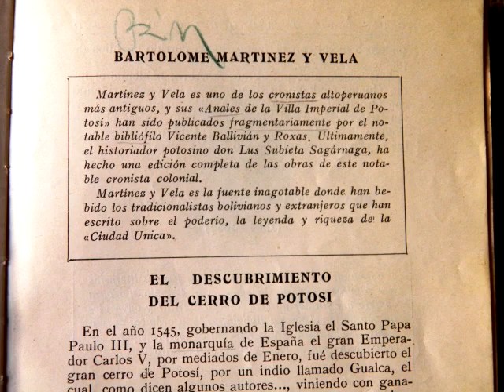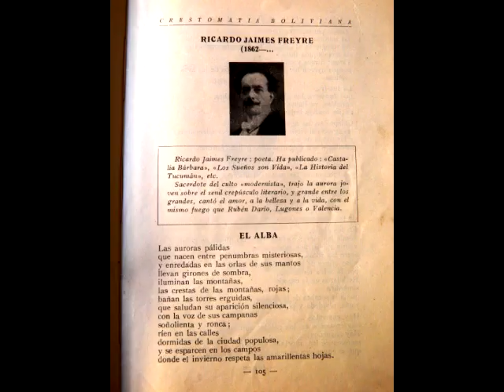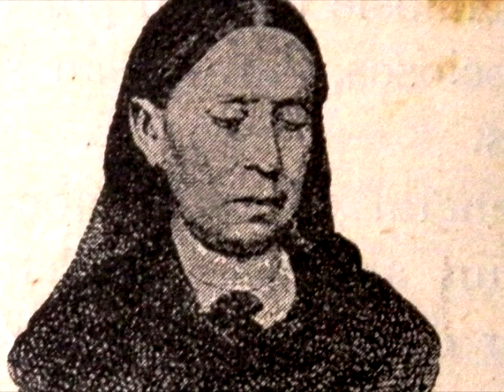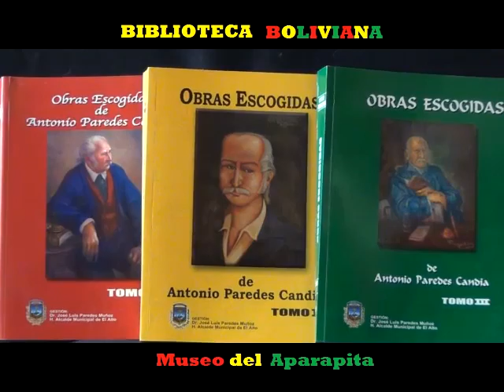CRESTOMATIA BOLIVIANA (1926) de Gustavo Adolfo Otero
Es una antología literaria del autor boliviano Gustavo Adolfo Otero (La Paz, 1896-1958), quien escribió además novelas, relatos de viaje y ensayos de historia. Producción del Museo del Aparapita.